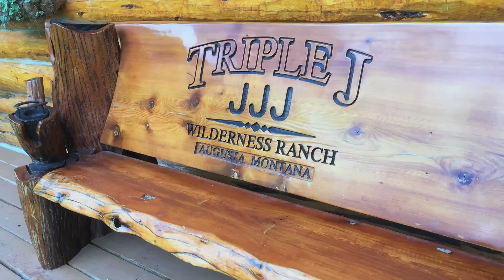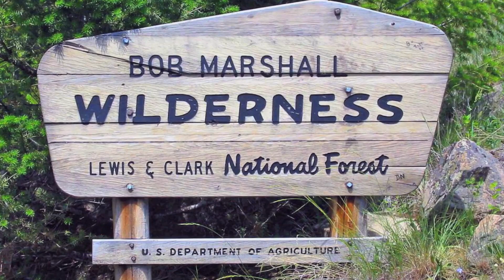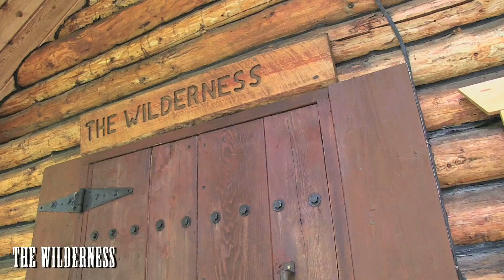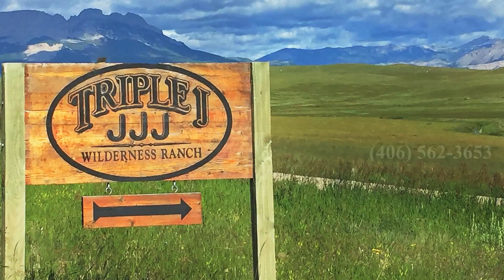TRIPLE J WILDERNESS RANCH - MONTANA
As seen on the Award Winning TV Series "Great Western Dude Ranches" on HorseTV Global, carried globally on Roku, and Farm & Ranch TV on AmazonFire, AppleTV and Chromecast.  An adventure like no other awaits you in Northwest Montana. Spectacular horseback riding, exceptional clear water fishing, wonderfully comfortable accommodations and cuisine you'll always remember.  Gather up the family and friends and head to Montana for the vacation experience of your lifetime.